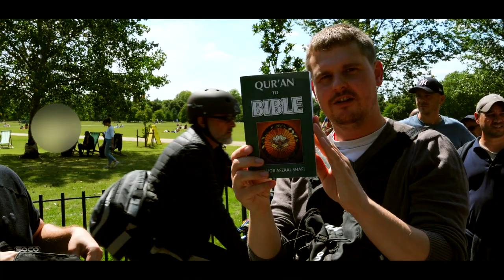"Allah looks more like Pablo Escobar" | Bob | Speakers Corner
::::::Topic Highlights:::::: Bob argues that Islamic monotheism is internally contradictory.
Muslim_Christian Debate
::IF YOU WOULD LIKE TO SUPPORT US:::::::
::::::::::VISIT OUR STORES::::::